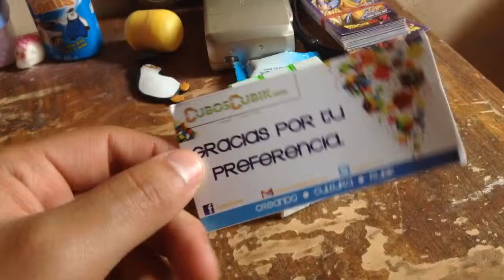Cyclon Boys COBRA BLANCO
CubosCubik.com

Hola amantes de los cubos, hoy les traigo un cubo con una estética mas que hermosa :3
Es una edición cobra pero con stickers blancos, hecho por Cuboscubik.com